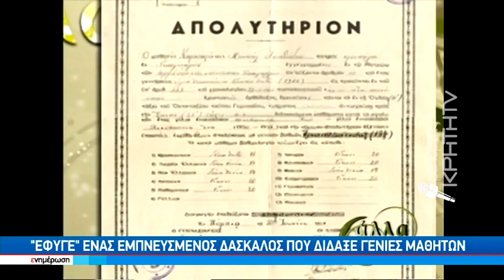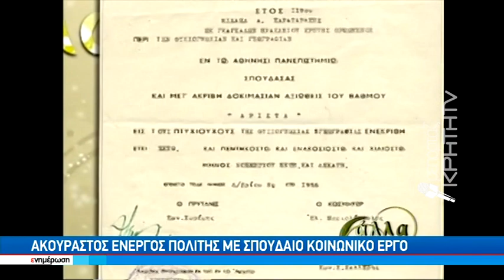Θλίψη για τον θάνατο του Μιχάλη Καραταράκη